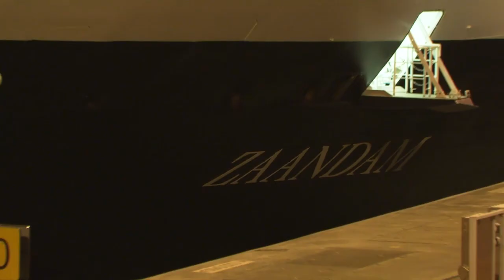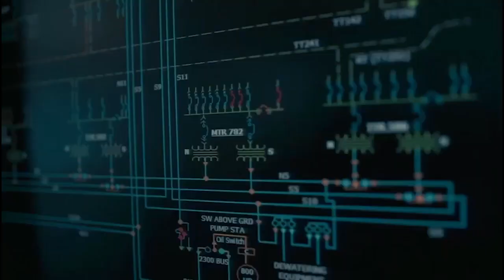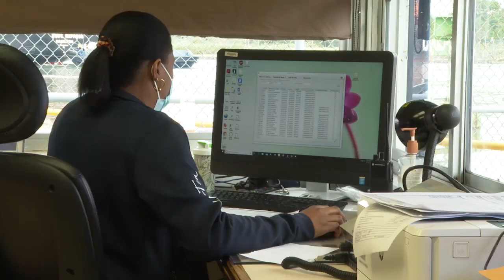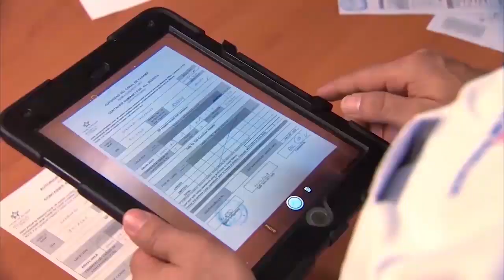La historia del tránsito de los Cruceros Zaandam y Rotterdam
Esta es la historia de un crucero que partió de Argentina sin imaginar que poco tiempo después se convertiría en noticia mundial.